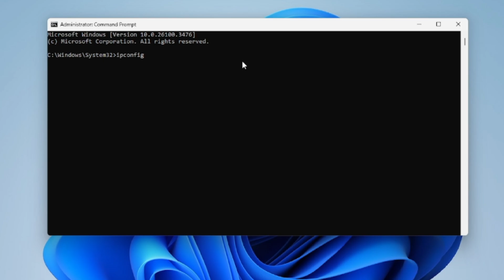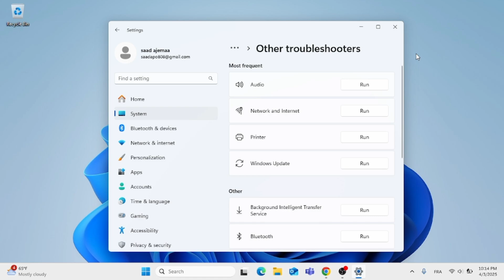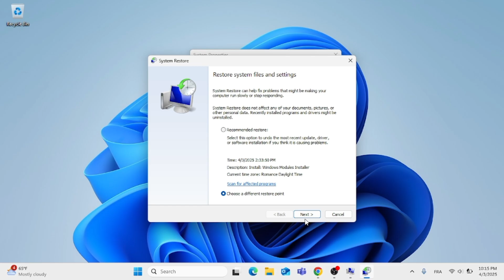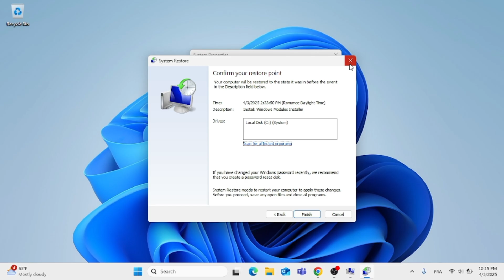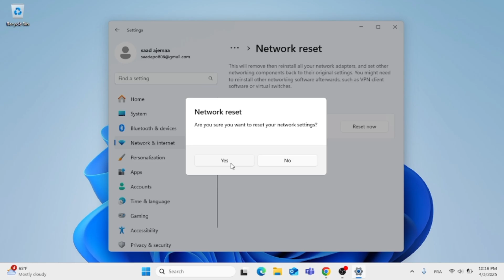How to Fix Windows Did Not Detect Any Networking Hardware [Solved]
Having trouble connecting to the internet? If your computer shows the error "Windows Did Not Detect Any Networking Hardware," don’t worry! This step-by-step tutorial will guide you through proven solutions to fix this issue and restore your network connection.

🔹 What You’ll Learn in This Video:
✅ Understanding the Error – Why does Windows fail to detect networking hardware?
✅ Using Windows Troubleshooter – Fix common network hardware issues automatically.
✅ Enabling Network Adapter – Reactivate a disabled adapter to regain internet access.
✅ Resetting Network Settings – Restore network configurations to default.

📌 Timestamps
⏱ 00:00 - Introduction
⏱ 00:19 - Fixing through CMD
⏱ 01:17 - Running Windows Troubleshooter
⏱ 02:09 - Making a system restore
⏱ 03:45 - Running a network reset

✔ Easy-to-Follow Steps: No technical background required!
✔ Fix Your Internet Quickly: Get back online in minutes.
✔ Permanent Solutions: Prevent future network hardware issues.